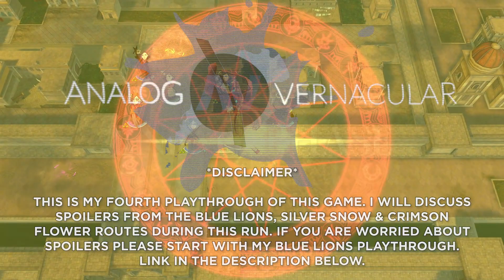Mission: Enbarr Infiltration 2/2 | Fire Emblem Three Houses #124 | Golden Deer [MADDENING CLASSIC]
Fire Emblem Three Houses (Nintendo Switch)

- Fire Emblem: Three Houses is a strategy rpg game made by Intelligent Systems and published by Nintendo. It follows the character of Byleth a mercenary who finds himself a teacher at the Garreg Mach Monastery and must lead a group of students of one of the three main houses of this world.